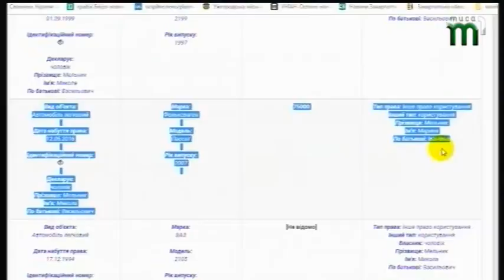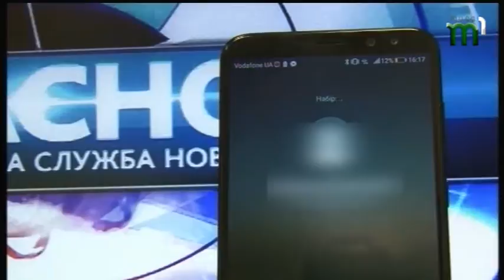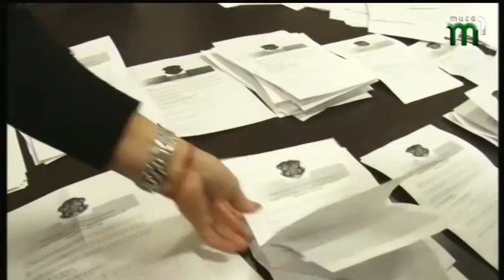19.11.2018. Новини. 20.40.